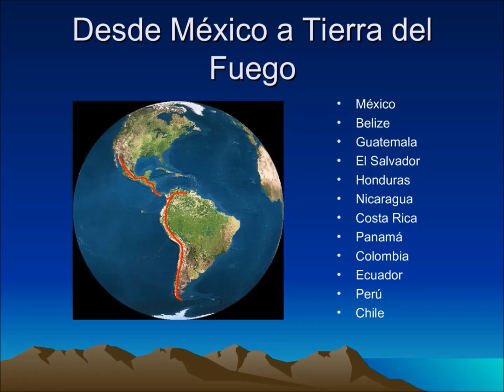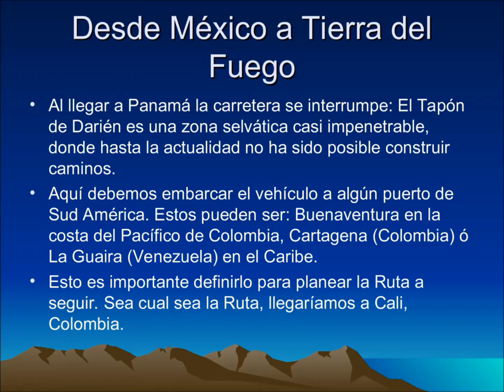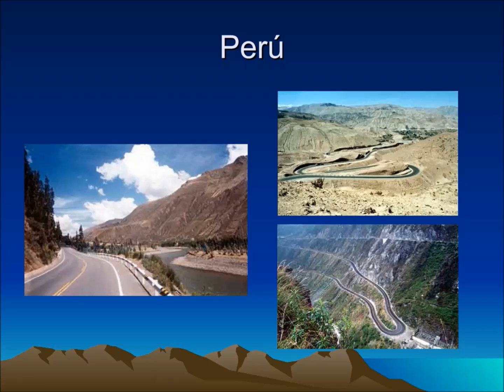Carretera Panamericana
La carretera Panamericana
Camino se hace al andar ...
Un sueño hecho proyecto.